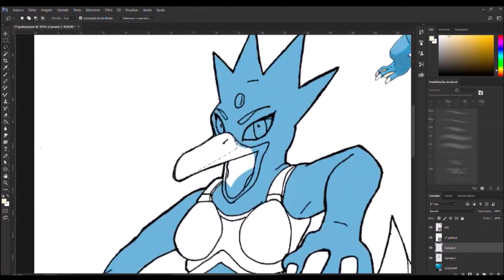Timelapseeeee !!! Mermay Pokemon Golduck